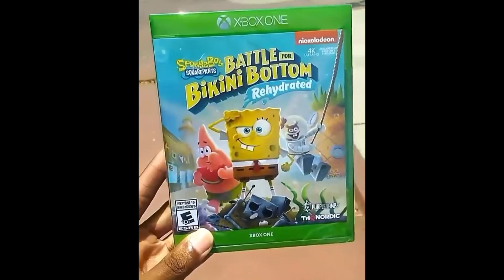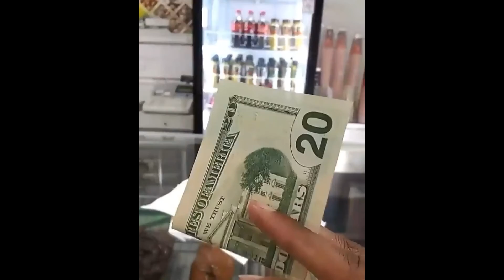Stunna Boy's Spongebob Shenanigans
cashin out for 98 months yo